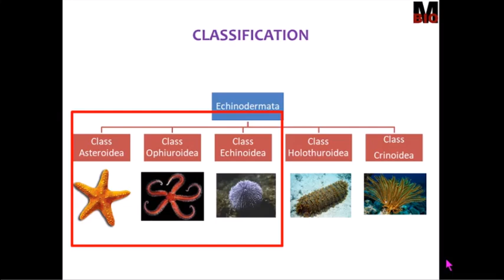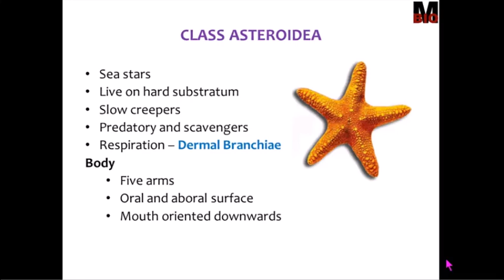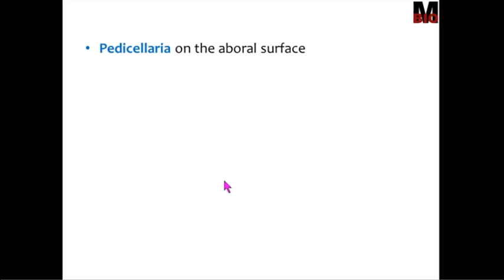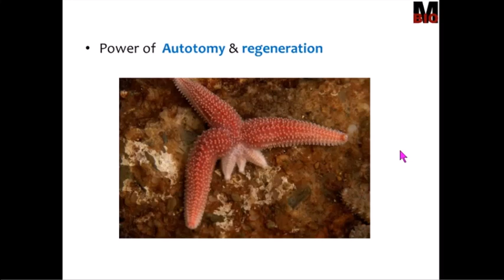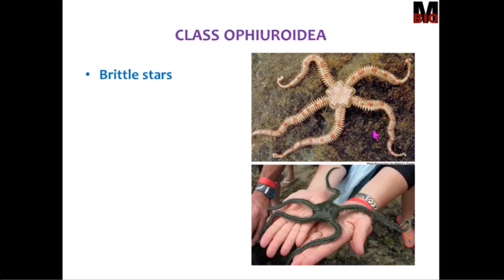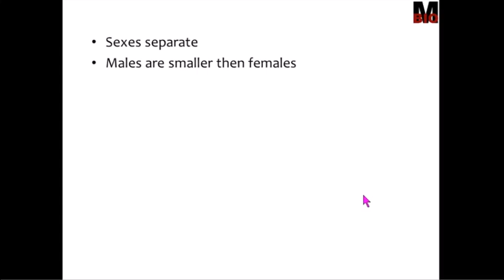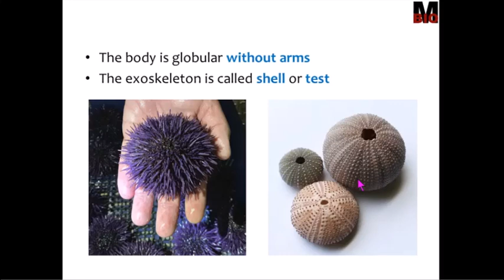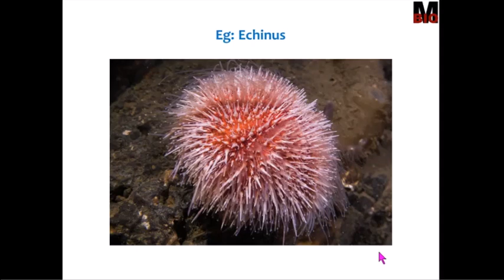CLASSIFICATION OF ECHINODERMATA PART1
Describes the different classes of phylum echinodermata